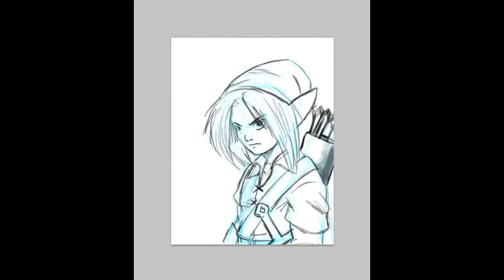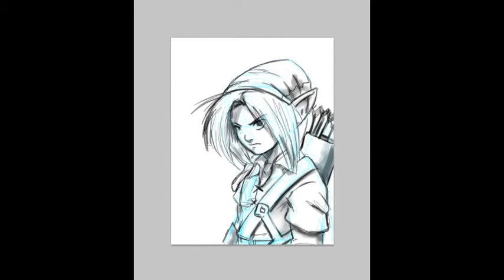Link Speed Sketch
Speed Sketch of Link from Zelda.
The first 12 min of Digital Painting.